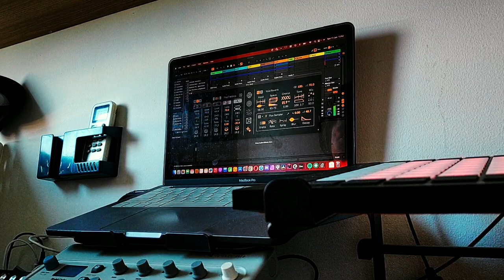Fors OPAL 02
Equipments:
- Macbook Pro
- Logitech Mouse